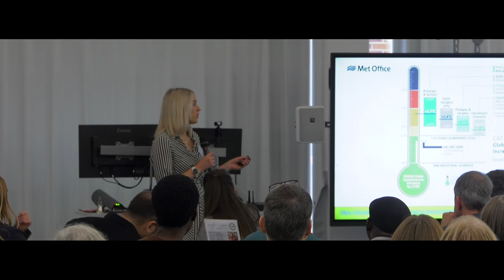Low Carbon Devon Showcase - Practical stories and action towards net zero